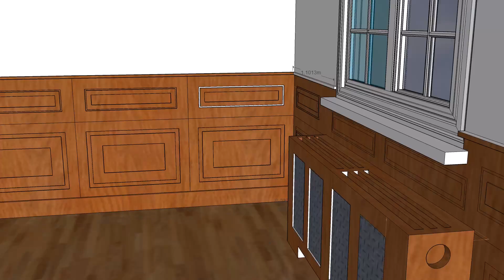mancave raalte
Wat is er mooier dan een grote Kelder om te bouwen tot een echte Mancave. Compleet met biljart, verlichte dartbaan, huisbioscoop en natuurlijk een bar compleet met stoelen en geheel omkleed met mooie lambrisering.

Elmo Dreams & Deco BV
Vonderweg 13
5741 TE Beek en Donk
Nederland
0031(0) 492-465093